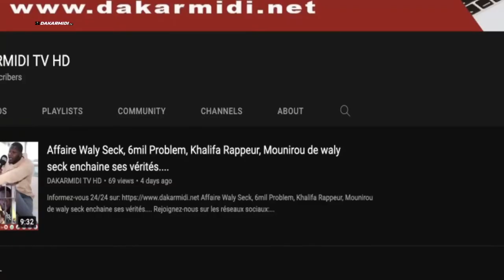La réponse salée de pape djibril fall après accusation de recel de parrainage par amsatou sow sidibé